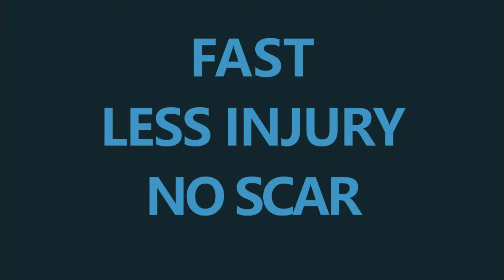НОВЫЙ ВАРИАНТ - SABERWAVE для ЭНДОКРИНОЛОГОВ при АБЛАЦИИ ЩИТОВИДНОЙ ЖЕЛЕЗЫ